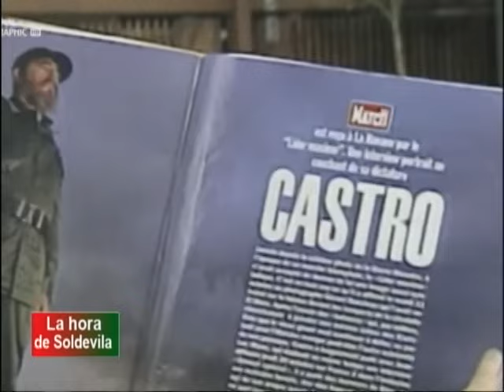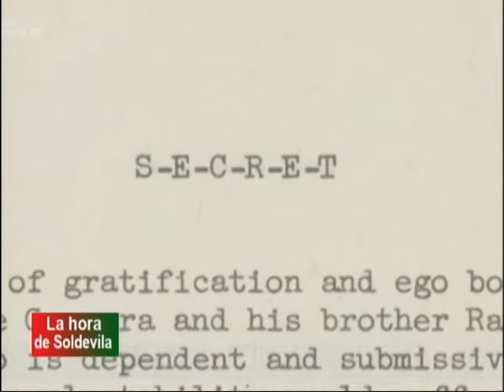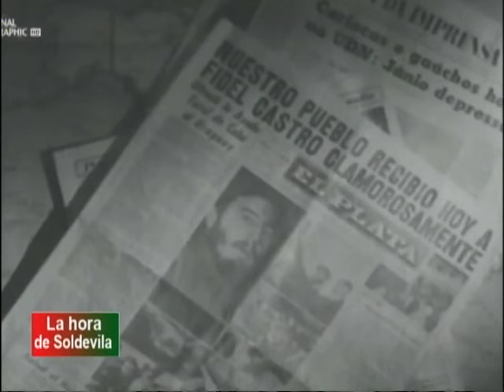HECTOR SILVESTRE EN "LA HORA DE SOLDEVILA"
ENTREVISTA Y COMENTARIOS POLÍTICOS SOBRE LA VIDA DE FIDEL CASTRO